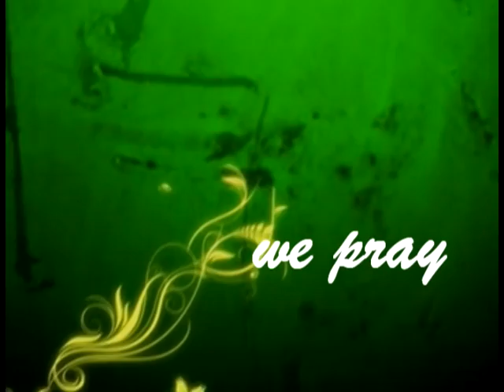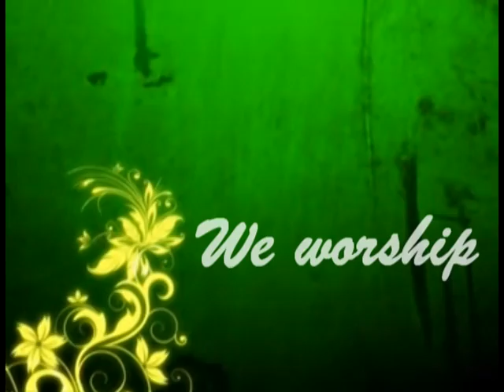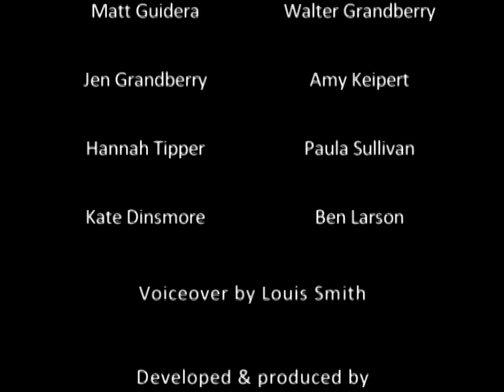CONTINUE IN GOD'S WORD.mpg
OSLC 2011 Stewardship Video